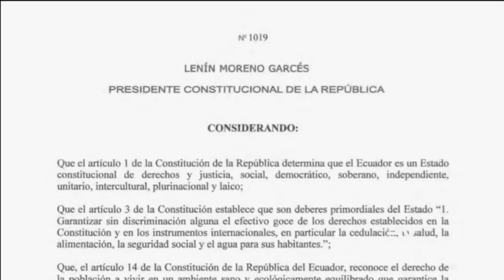Contacto Directo 24-03-2020